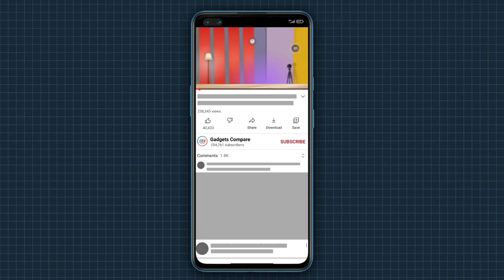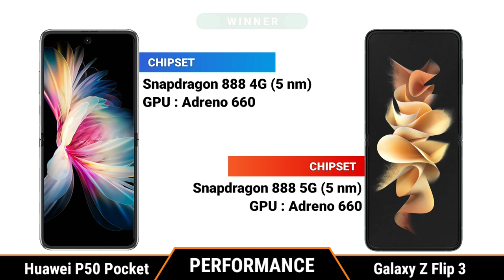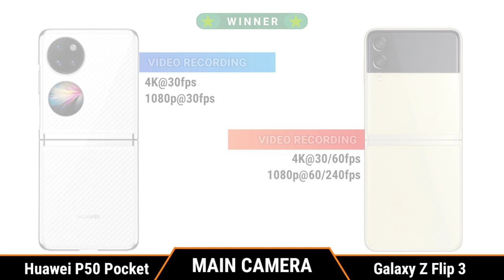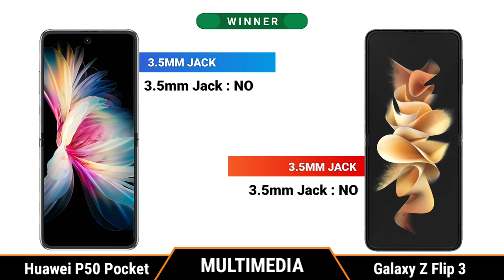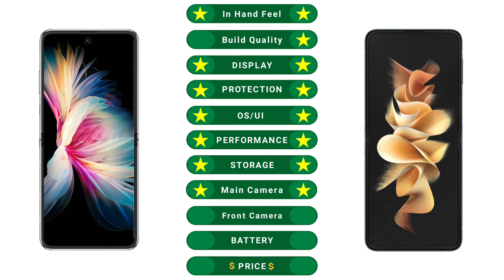Huawei P50 Pocket vs Samsung Galaxy Z Flip 3 || Full Comparison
Huawei P50 Pocket vs Samsung Galaxy Z Flip 3,
Samsung Galaxy Z Flip 3 vs Huawei P50 Pocket,
samsung galaxy z flip 3 day in the life,
samsung galaxy z flip 3 first things to do,